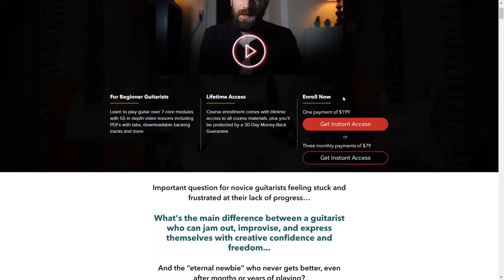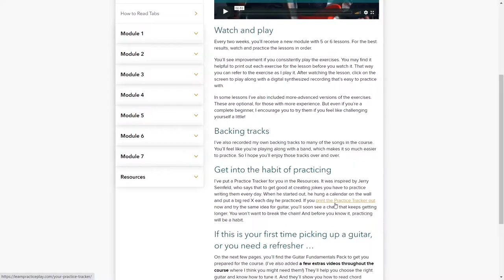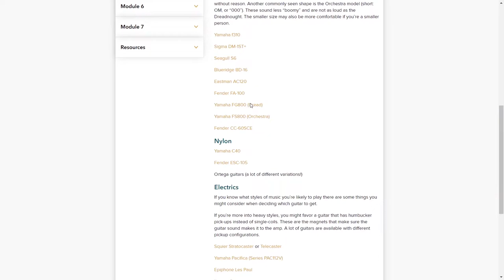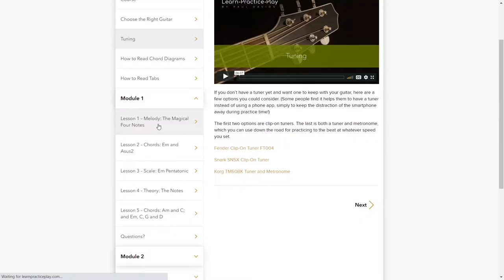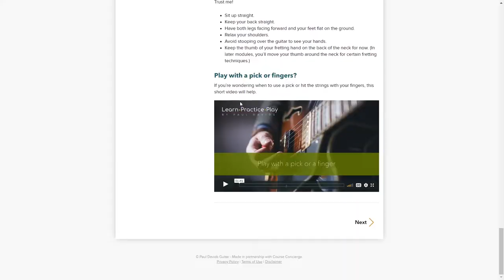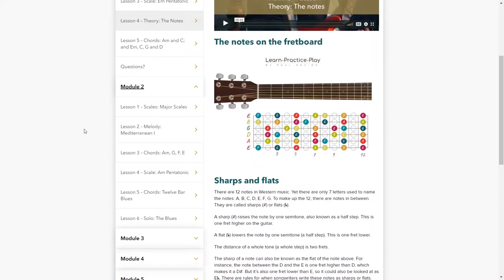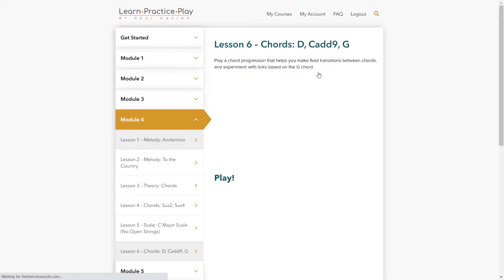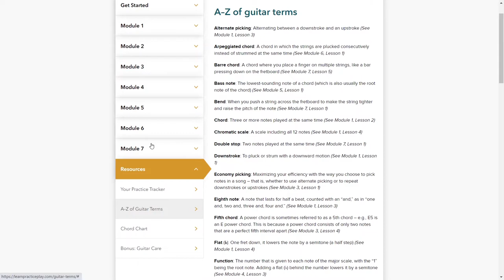REVIEW - Learn, Practice, Play beginner course by Paul Davids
This is my learn, practice, play review. Learn, Practice, Play is a beginner guitar course by Paul Davids I cover the good, the not so good, and whether it is worth it.

0:00 Introduction
0:57 Course Insight
13:48 What I Liked
14:50 What Could Be Improved
16:35 Is It Worth It?
17:55 My Final Thoughts

► ELECTRIC GUITAR: Fender Stratocaster MIM 2015 (now player series)